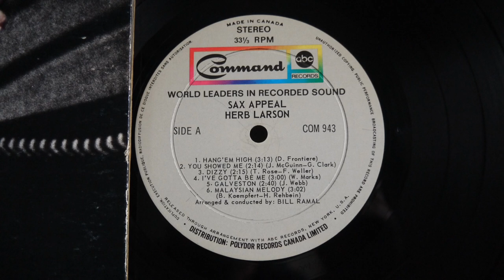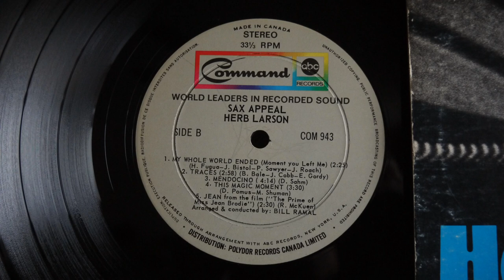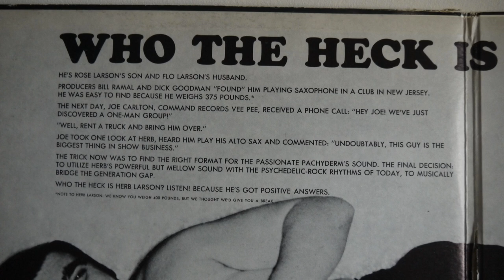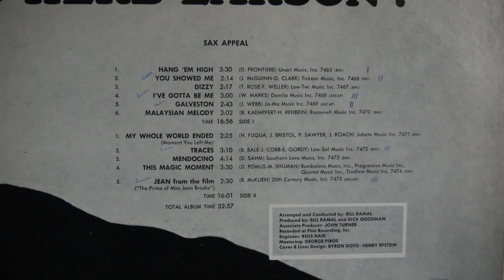Sax Appeal Herb Larson 1969 Psychedelic Jazz Rock Blues